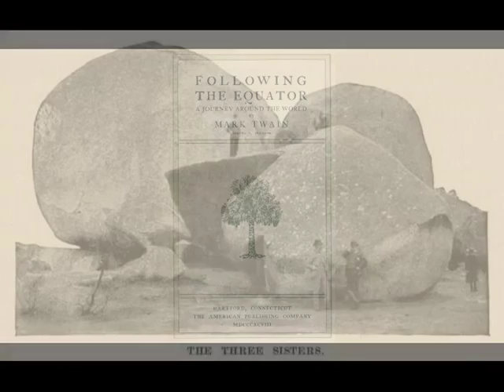Following the Equator: Chapter 23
To Horsham (Colony of Victoria)—Description of Horsham—At the Hotel—Pepper Tree-The Agricultural College, Forty Pupils—High Temperature—Width of Road in Chains, Perches, etc.—The Bird with a Forgettable Name—The Magpie and the Lady—Fruit Trees—Soils—Sheep Shearing—To Stawell—Gold Mining Country—$75,000 per Month Income and able to Keep House—Fine Grapes and Wine—The Dryest Community on Earth—The Three Sisters—Gum Trees and Water